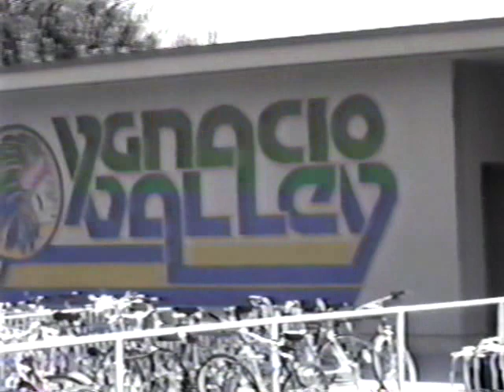AMR George Bush